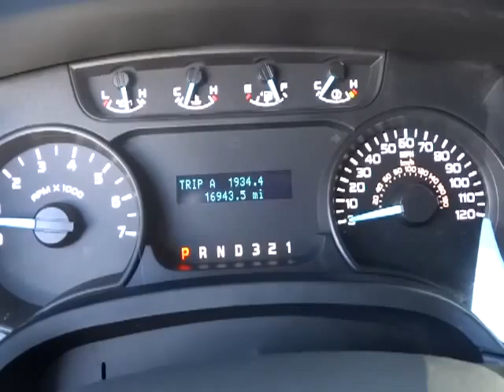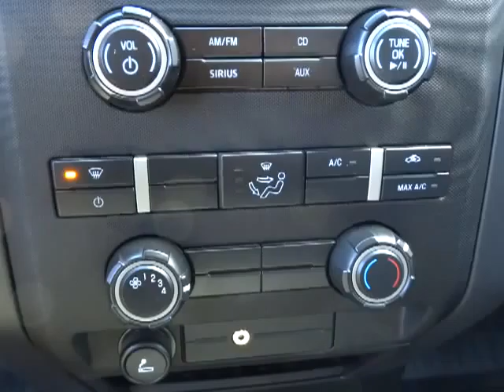2012 Ford F-150 Beckley, Princeton, Charleston, Blacksburg, Roanoke, WV 2-L1647A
2012 Ford F-150  - Stock#: 2-L1647A - VIN#: 1FTMF1EF9CFC73863

127 Frazier Dr.